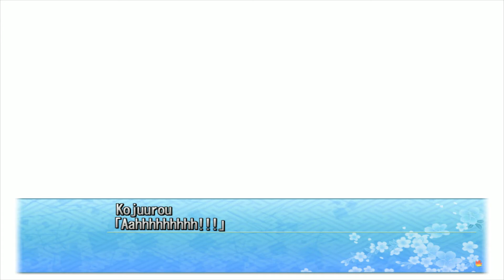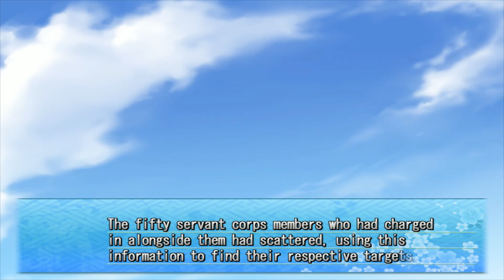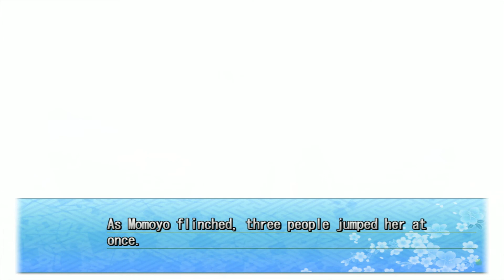Majikoi! S Koyuki Route 4 War Begins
The War between Marple and all of Kawakami has begun. Yukie goes to fight Yoshitsune, Momoyo and Hume go to fight in Outerspace.

Chris fights Ishida, Gakuto and Gen-san fight Chousokabe.